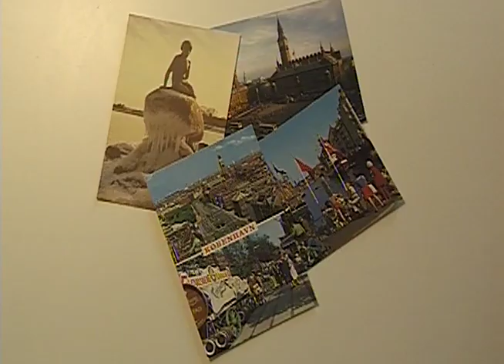COPENHILL TAPE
Behind the scenes from the Scandinavian Team Battle at Copenhill in Copenhagen, Denmark.

New style of video for me, like/comment if you want to see more videos like this!

Thank you Jakob Ebskamp and Copenhill for hosting the event :)

Filming: Judith Bergström